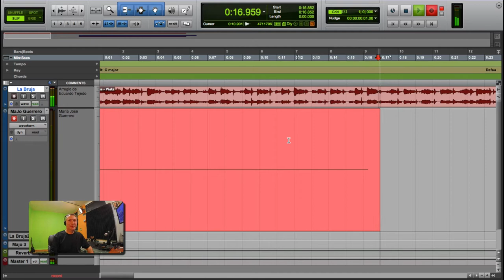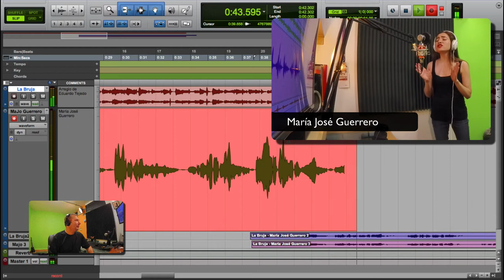Huapango La Bruja con María José Guerrero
Un fenomenal arreglo de Eduardo Tejedo con la espléndida voz de María José Guerrero. Tengo el mejor trabajo del mundo :)